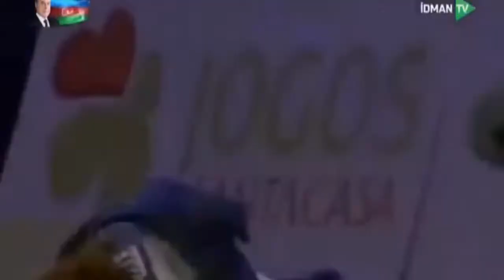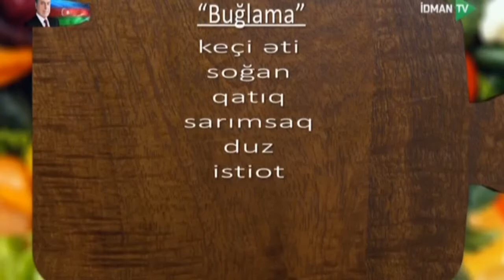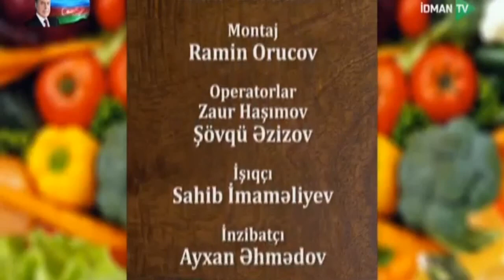İDMANÇININ MƏTBƏXİ | KİFAYƏT QASIMOVA